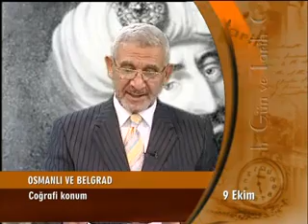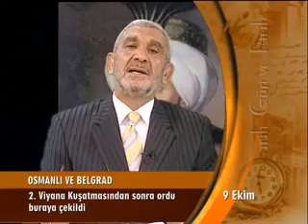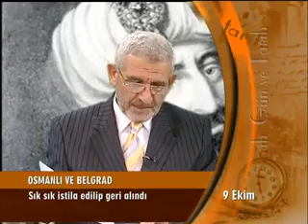Belgrat VE Osmanlı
Belgrad'ın Fethi, Macaristan Krallığı'nın elinde bulunan Belgrad'ın (o dönemdeki adı Nándorfehérvár) temmuz 1521'de, Osmanlı İmparatorluğu tarafından kuşatılmasıyla başlayan ve 29 Ağustos 1521'de fethiyle sona eren süreç.

1520 eylülünde I. Süleyman'ın Osmanlı Padişahı olmasının ardından Macaristan Kralı II. Lajos'a gönderdiği elçinin hakaret görmesi veya katledilmesi ve Macar kuvvetlerinin Knin'i ele geçirmesi üzerine Süleyman, Belgrad üzerine sefer düzenlemeye karar verdi. 18 Mayıs 1521 tarihinde Belgrad üzerine sefere çıkan Süleyman'ın önderliğindeki Osmanlı Ordusu, bir ay kadar süren kuşatma sonrasında aldığı Belgrad'ın yanında Böğürdelen, Zemun ve Salankamen şehirlerini Osmanlı topraklarına kattı.